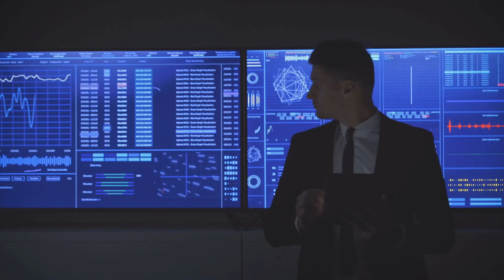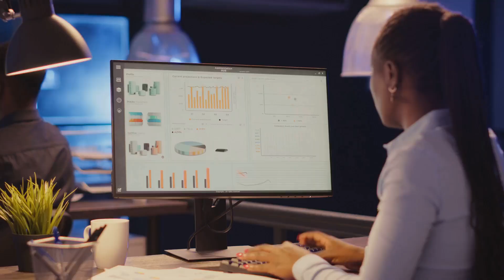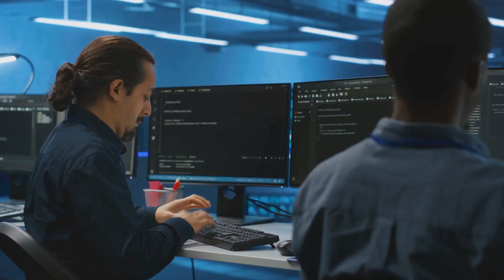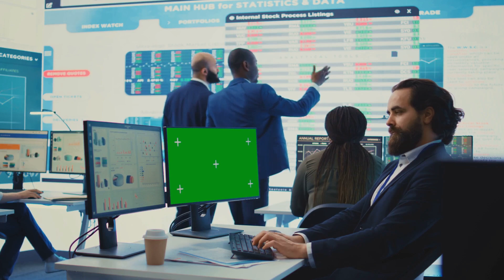What's Holding You Back from Marketing Success?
Are you tired of feeling stuck in your digital marketing journey? Do you want to unlock the secrets to winning with Onpassive? In this ultimate guide, we'll dive deep into the world of Ash Mufareh's revolutionary platform, Onpassive, and explore the strategies and techniques you need to succeed in the world of digital marketing.
From understanding the fundamentals of Onpassive to advanced tactics for maximizing your online presence, this video will cover it all. Whether you're a seasoned marketer or just starting out, this comprehensive guide will give you the tools and insights you need to take your business to the next level. So, what are you waiting for? Watch now and start winning with Onpassive today!